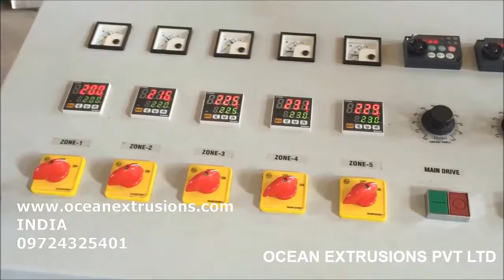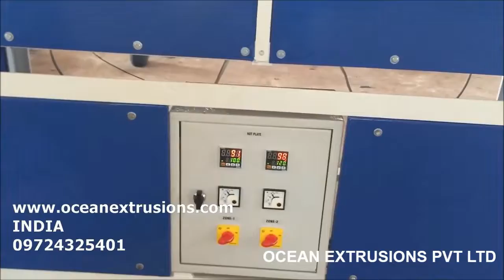Synthetic String Plant Sutli Plant PP Sutli Extruder Twine Making Machine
Synthetic String Plant
Sutli Plant
PP Sutli Extruder Twine Making Machine

Factory Add : --

Corporate Office :--